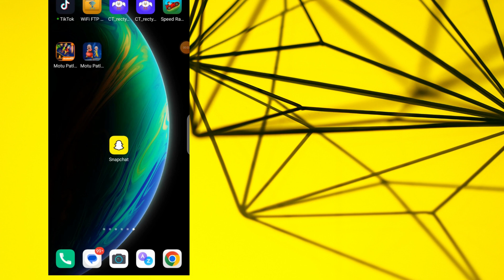how to remove bitmoji from snapchat | earning zoo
Welcome to the Earning Zoo.In this video, we will show you how to remove Bitmoji from Snapchat. Bitmoji is a popular feature that allows you to create custom emoji characters that you can use in chats, snaps, and stories on Snapchat. However, if you no longer want to use Bitmoji or just want to switch to a different avatar, this tutorial will guide you through the steps to remove it from your Snapchat account. With clear and concise instructions, you'll be able to remove your Bitmoji in just a few taps. Whether you're a beginner or an experienced Snapchat user, this video will help you get rid of your Bitmoji quickly and easily.